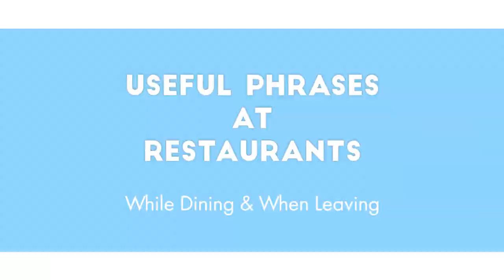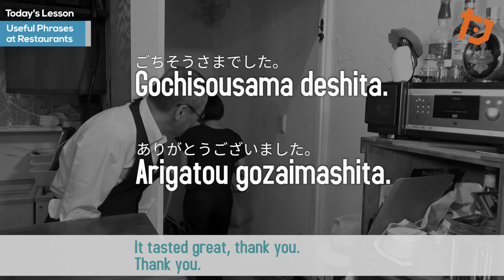Useful Phrases at Restaurants (While Dining & When Leaving)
When visiting restaurants during your Japan travels, knowing some simple Japanese phrases can make the whole dining experience a lot smoother and pleasant. So far, we've introduced phrases that are often used when entering restaurants or ordering in them. This time, we’d like to introduce some useful phrases that you can use during your meal and when leaving the store!

tsunagu Japan focuses on providing information on tourism, shopping, and Japanese culture to international visitors in English and Chinese (Traditional).